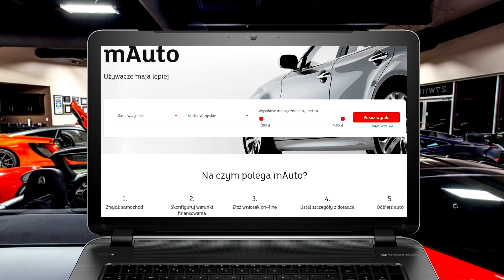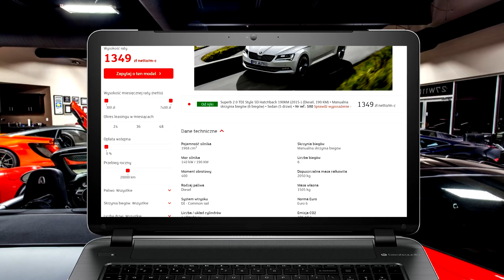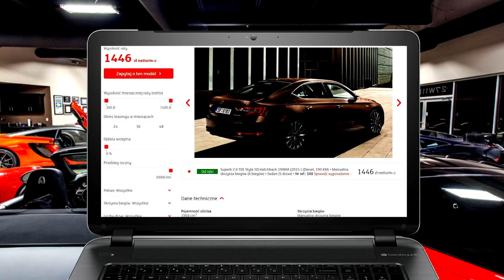Leasing na samochód osobowy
Dlaczego leasing dla przedsiębiorców staje się bardziej popularną formą finansowania? Czy warto wykupić samochód z leasingu? Jakiej dokonać wpłaty?

- promocja z kartą na 400 zł i opłaconą rejestracją na wszystkie samochody powyżej 50 tys]
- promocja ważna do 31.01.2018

Materiał powstał we współpracy z mLeasing.

Wszelkie pytania związane z poradami, zakupem auta i eksploatacją proszę kierować w komentarzach pod filmem, w polu dyskusja, czy też w grupie „moto doradcy”, w innych kwestiach